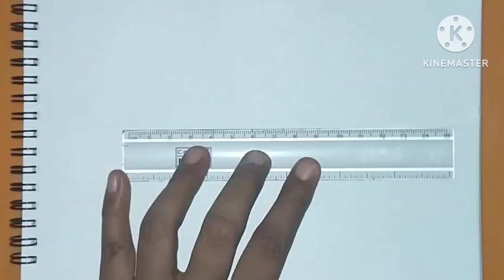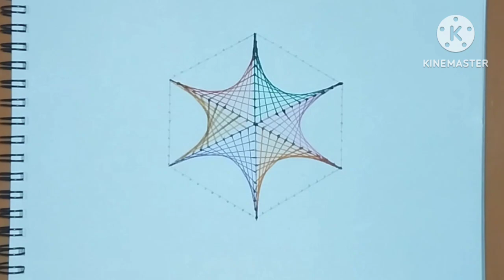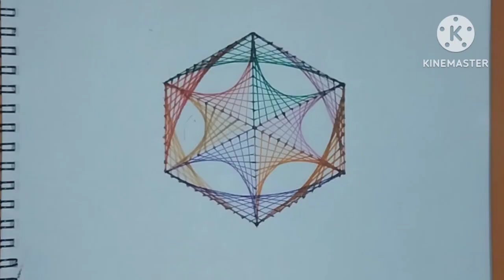How To Draw Spirograph Pattern Drawing In Hexagon💢💥 | Geometric Drawing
Creating a spirograph pattern within a hexagon involves using geometric principles to draw repeating curves. Here's a step-by-step guide to help you draw one:

Materials Needed:
• Compass
• Ruler
• Protractor
• Pencil
• Eraser

Steps:

• Draw a Hexagon:
• Draw a circle using a compass.
• Use the radius of the circle to mark six equal points along the circumference.
• Connect these points to form a regular hexagon.
• Mark the Center:
• Find the center of the hexagon by drawing lines connecting opposite vertices. The intersection of these lines is the center.

• Divide the Hexagon:
• Divide each side of the hexagon into equal parts (e.g., into thirds or quarters) to create points where your curves will intersect.

• Draw the Inner Circles:
• Using the compass, draw a smaller circle inside the hexagon. The radius of this circle should be slightly less than the distance from the center to one of the division points on a side.
• Repeat the process to create more circles inside the hexagon, each with a smaller radius.
• Draw the Spirograph Pattern:
• Start from one point on the hexagon.
• Using the compass, place the pointer at one point on the side, and draw an arc to the opposite division point on another side.
• Continue this process, moving the compass to the next division point and drawing arcs across the hexagon.
• You can create different patterns by varying the points where the compass is placed and the length of the arcs.

• Refine the Pattern:
• Go over the pattern to darken the lines you want to keep.
• Erase any unnecessary construction lines.

how to draw spirograph pattern drawing in hexagon